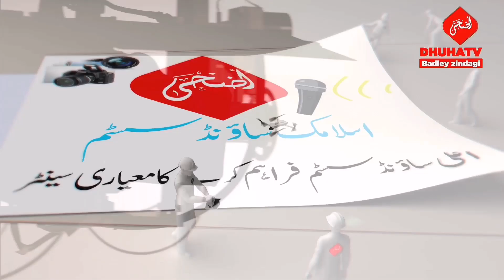Bahot si Logo Wahabeyat chor dey |Mufti Nadeem Munazara | Dhuha TV | مفتی ندیم مناظرہ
hum na ye chainal dhuhatv bayanat ki name per
Taki apni deen key hefazath Karin.